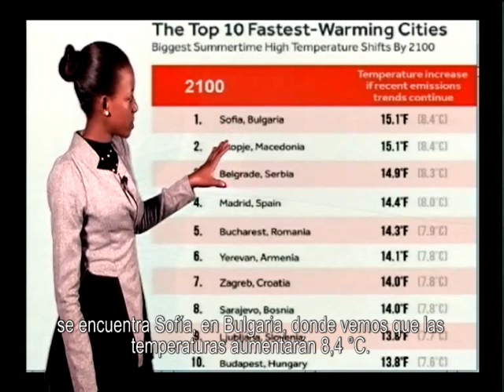Informe climático de UNMA, Kampala 2017-2100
El verano en la ciudad
(Español, Spanish subtitulo)